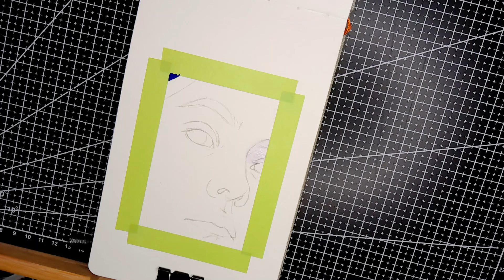¿Por qué uso siempre los mismos 5 colores? • 28 días de acuarela #26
¡Hola! El día de hoy les continúo hablando de mi técnica en la acuarela, esta vez profundizo un poco en cuáles son los cinco colores que siempre uso y por qué, espero les guste ♡

MATERIALES UTILIZADOS:

•Sketchbook para Acuarela
•Set de 24 acuarelas Rosa Gallery
•Set de 3 Gelly Roll Blancos de Diferentes Tamaños
•Pinceles Creative Mark Ebony Splendor
•Pinceles Princeton Velvetouch